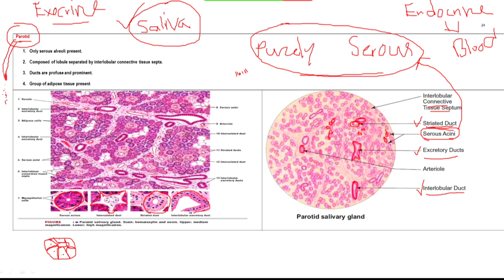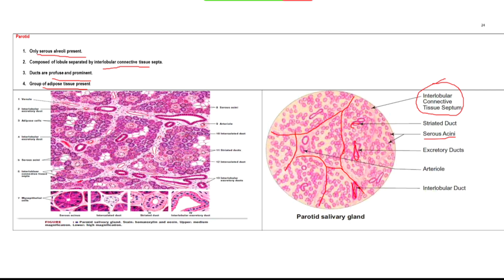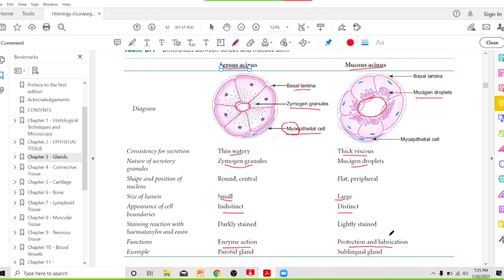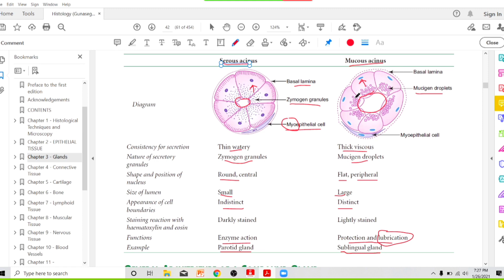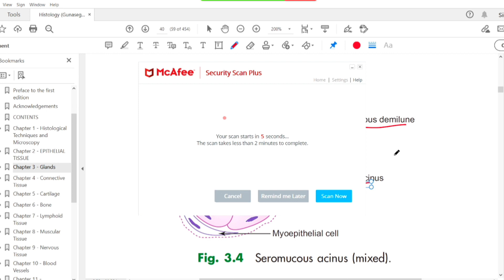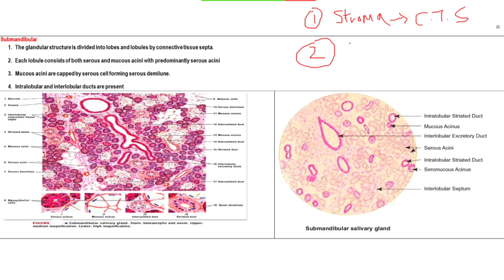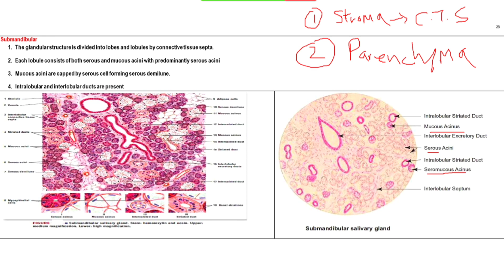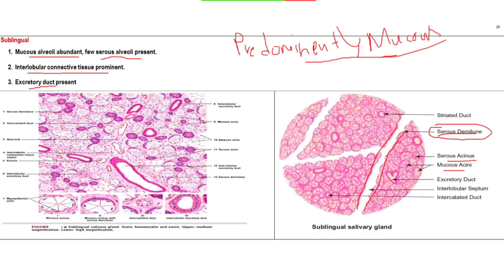Histology of Salivary Glands | Lucky Slide | Parotid | Submandibular | Sublingual Gland | GIT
Histology of Salivary Glands | Lucky Slide | Parotid | Submandibular | Sublingual Gland | সহজ বাংলায় By Dr.Mashrur Haque
Assistant Professor
Department of Anatomy
NEMC
Sylhet, Bangladesh